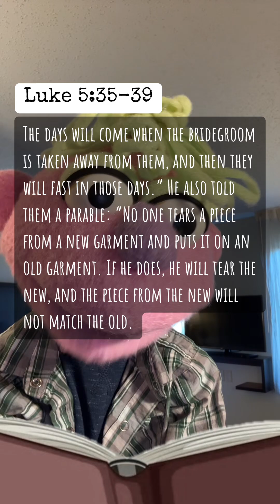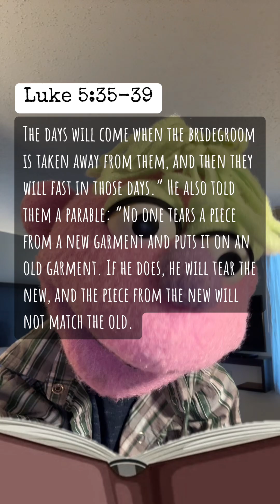Old & New Wine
The old and new wine represents the old and new covenant.